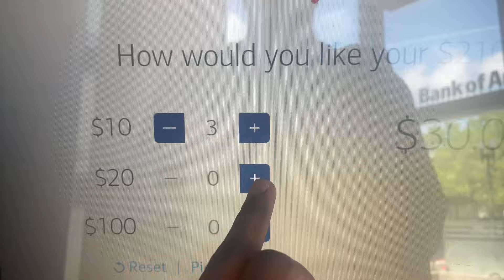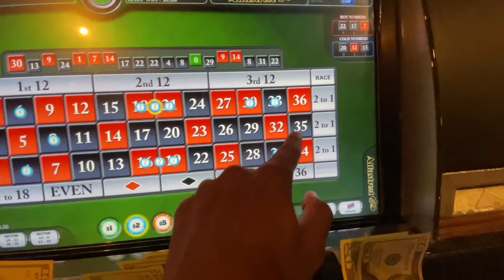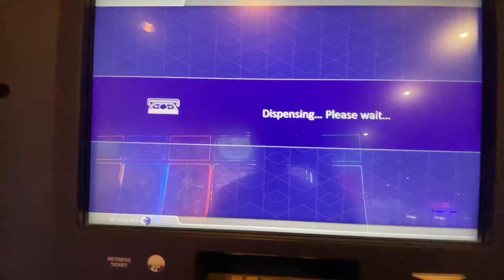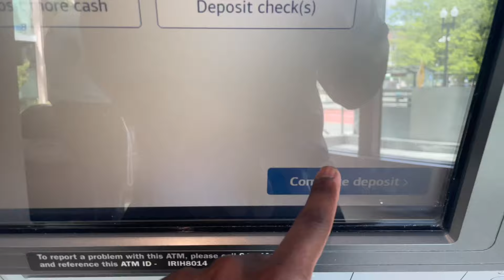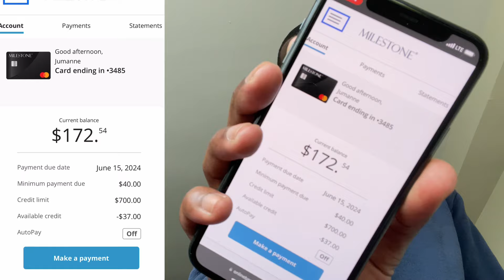Jumanne - “Through The Struggles” Ep. 161